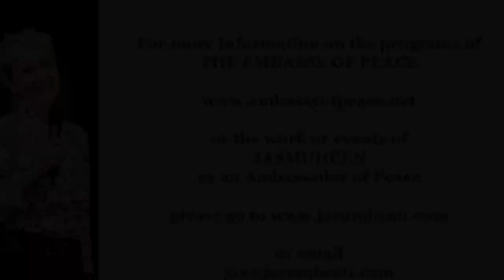Lock Down Lock in Wisdom - Time Mastery with Jasmuheen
In this second video of this series, Jasmuheen shares wonderful insights into the Mastery of Time - a way of being and techniques to enhance time and our experiences in lock down time. Isolation = introspection = opportunity